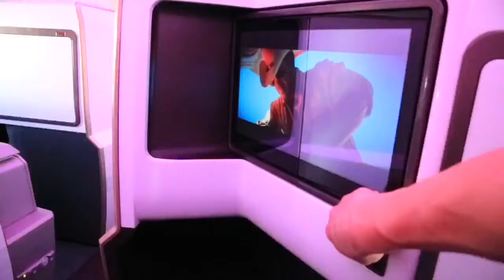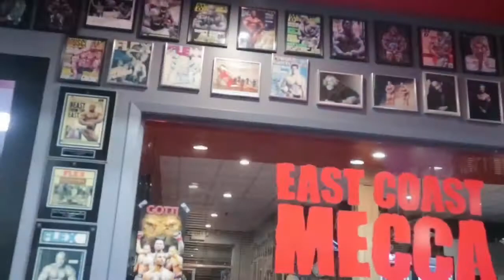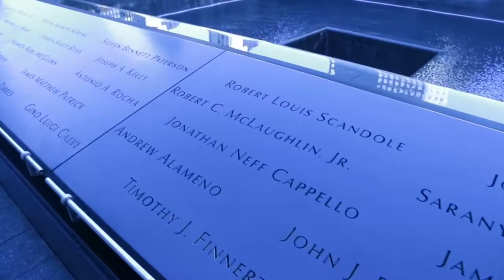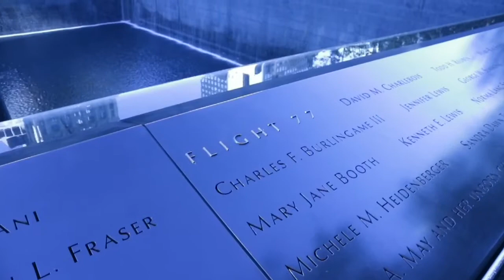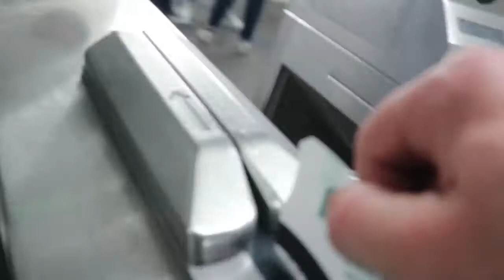Travel Vlog | New York 2019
New York Vlog - Training at the famous bev Francis Powerhouse gym